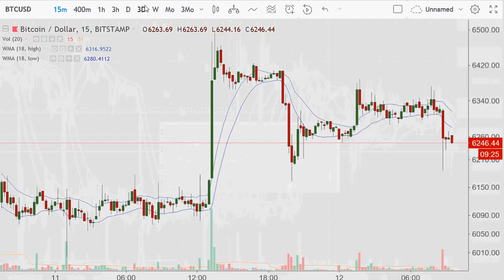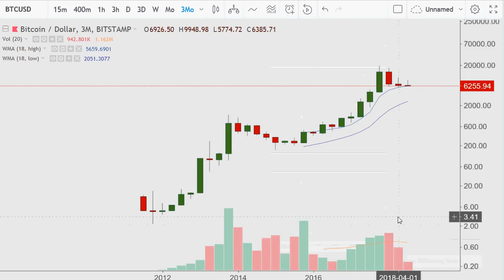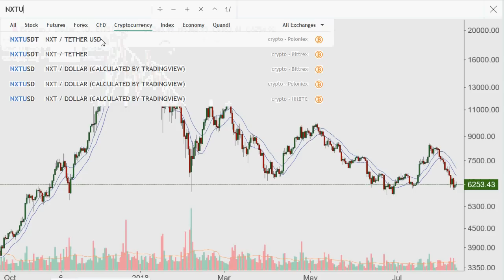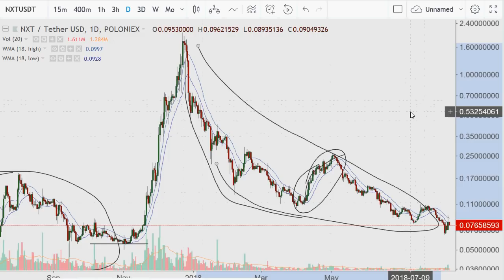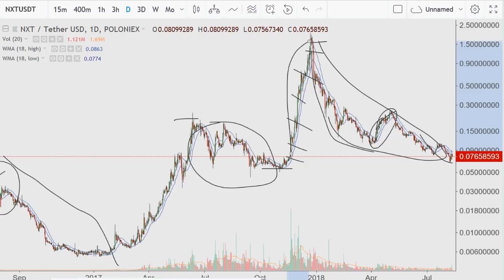Crypto Day Morning {Bitcoin short and long-term} 2018.08.12